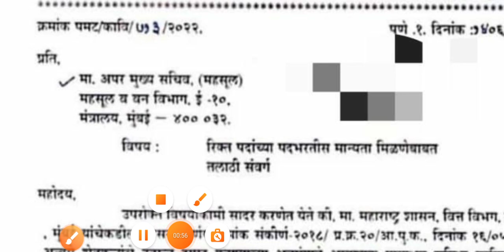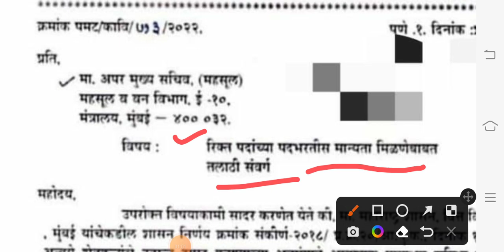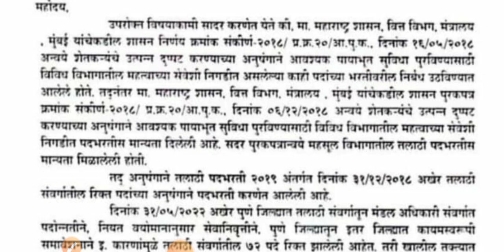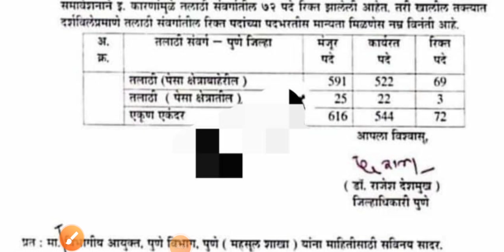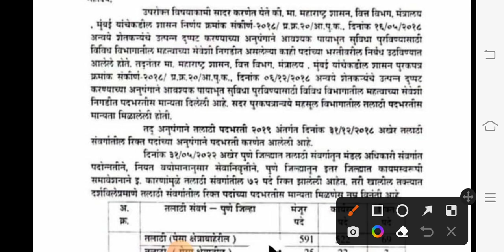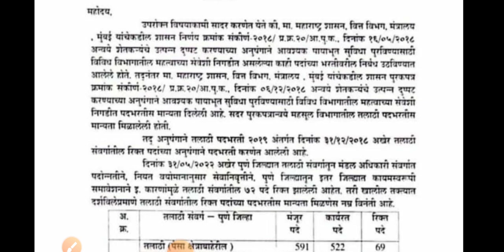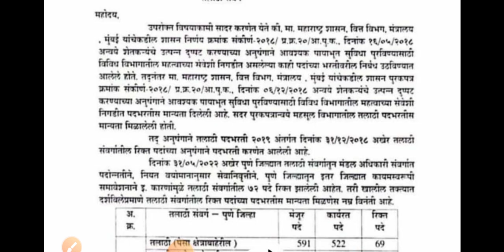talathi bharti 2022 | Talathi Bharti 2022 New Update